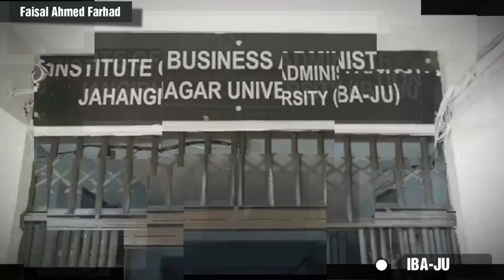Unmatched Beautiful Jahangirnagar University || অনিন্দ্য সুন্দর জাহাঙ্গীরনগর বিশ্ববিদ্যালয়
A photo slideshow of Jahangirnagar University. Created by me(Faisal Ahmed Farhad). All photos are collected from different sources(Aerial Arts' Facebook Page, Jahangirnagar University Photo Collection -page & internet).
Jahangirnagar University is located at Savar Union in Dhaka. The university was established in 1970 by the Jahangirnagar Muslim University Ordinance of the government of Pakistan . Its first vice-chancellor, Mafiz Uddin Ahmad (PhD in chemistry, University of Illinois, Chicago ) took up office on 24 September 1970. The first group of students, a total of 150, were enrolled in four departments: Economics, Geography, Mathematics, and Statistics. Its formal inauguration was delayed until 12 January 1971, when the university was launched by Rear Admiral S. M. Ahsan, the chancellor.
It operated as a project until 1973, when the 'Jahangirnagar Muslim University Act' was amended as the 'Jahangirnagar University Act'.
In 2014, the university had 16,781 students, 755 teachers, and 1,430 other employees.It holds 3rd position in public University ranking several times. On 2 March 2014, Farzana Islam , a professor of the Anthropology Department, was appointed the vice-chancellor of JU, marking the country's first woman to hold the position.
Jahangirnagar University was formally launched on 12 January 1970 under the Jahangirnagar Muslim University Ordinance, 1970 and this day is observed as University Day . Initially, it was named Jahangirnagar Muslim University , and the plan was to operate the university like
Aligarh Muslim University. But after the independence of Bangladesh, its name changed to Jahangirnagar University under the Jahangirnagar University Act' 1973.
ACT NO. XXXIV OF 1973, an act to repeal the Jahangirnagar Muslim University Ordinance, 1970 and to provide for reconstitution and reorganisation of the Jahangirnagar Muslim University.
The university stands on the west side of the Asian Highway, popularly known as the Dhaka-Aricha Road, and is 32 kilometres away from the capital. Spread over an area of 697.56 acres (2.8 km²), the campus surrounded by the Bangladesh Public Administration Training Centre (BPATC) on the south, and the Savar Cantonment on the northeast, on the north of which is the National Monument (Jatiyo Smriti Soudho ) and a large dairy farm on the east. The topography of the land with its gentle rise and plains is pleasing to the eyes. The water features sprawled around the campus make an excellent habitat for the winter birds that flock in every year in the thousands and consequently, it is a site frequented by many bird watchers. On 19 January 2017, the university arranged a bird fair in its Zahir Rayhan auditorium.
The shahid minar of JU is the tallest shahid minar in Bangladesh. It is designed by architect Robiul Hossain.
The university is an autonomous body managed by an executive council known as 'the syndicate'. Its statutes need ratification by the Senate of the university, which meets at least once a year to do the same. The Senate passes the annual budget of the university, reviews its academic matters, and elects a panel of three nominees for the position of its vice-chancellor once every four years. the selection and appointment are made by the president of Bangladesh, who is the chancellor of the university. The chancellor also appoints the pro-vice-chancellor and the treasurer of the university.
Jahangirnagar University | "A Fascinating Campus
Jahangir Nagar University Campus | জাহাঙ্গীরনগর বিশ্ববিদ্যালয়
Beauty of Jahangirnagar University ( জাহাঙ্গীরনগর বিশ্ববিদ্যালয় )
Jahangirnagar University campus
Jahangirnagar University admission test
ju campus, ju admission test,
ju d unit, ju a unit, ju b unit, ju c unit
ju e unit, ju f unit, ju g unit, ju h unit
ju admission test preparation